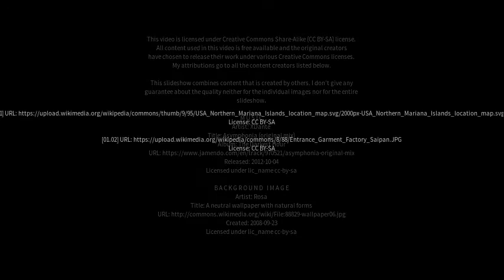Best places to visit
Best places to visit - Agrihan Village (Northern Mariana Islands) Best places to visit - Slideshows from all over the world - City trips, nature pictures, etc.